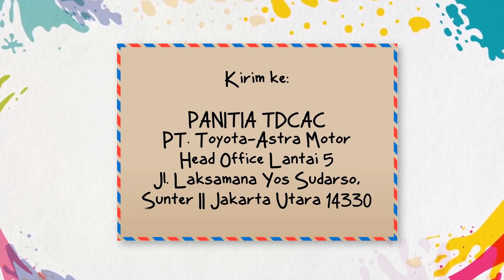Lomba Menggambar Toyota Dream Car Art Contest 2019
Toyota Dream Car Art Contest merupakan kontes menggambar tingkat internasional dengan tema mobil impian masa depan. Tujuannya untuk mewadahi anak di bawah usia 15 tahun dalam mengembangkan bakat seni dengan mendorong kreatifitasnya melalui gambar mobil impian. Tema-nya adalah Mobil Impian Masa Depan

Toyota Dream Car Art Contest ini bertujuan untuk mewadahi generasi muda membangun bakat seni dengan mendorong kreatifitas melalui menggambar mobil impian.

Ada 3 kategori yang dilombakan, yaitu usia dibawah 8 tahun, usia 8 sampai 11 tahun dan usia 12 sampai 15 tahun.  (Batas usianya terhitung per 31 Januari 2019)

Toyota Dream Car Art Contest merupakan lomba tingkat Internasional yang diikuti oleh lebih dari 80 negara dan diikuti oleh 800.000 an anak-anak dari seluruh dunia. Woow keren ya!

Sebelum diikutkan dalam lomba tingkat Internasional, karya teman-teman akan dilombakan terlebih dahulu tingkat nasional. 9 karya pemenang tingkat nasional akan mendapatkan kesempatan mewakili Indonesia ke Jepang, lo. Hadiah untuk pemenang tingkat nasional adalah sebagai berikut:
Juara 1 : Rp 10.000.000,- / kategori
Juara 2 : Rp 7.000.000,- /  kategori
Juara 3 : Rp 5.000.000,- /  kategori

*Pemenang akan mendapatkan kesempatan mewakili Indonesia ke Jepang dalam ajang Toyota Dream Car Art Contest 2019
*Panitia akan melakukan verifikasi terhadap karya peserta.

Kriteria penilaian juri adalah meliputi: Pesan, Keunikan karya, dan karakteristik seni.

Teman-teman sudah punya ide gambarnya kan? Ayo segera gambar mobil impian masa depanmu, isi formulirnya, dan kirim ke PANITIA TDCAC!
 Selamat mengikuti lomba!

Produser: David Togatorop
Editor : Sigit Purnomo
Videografer : Glent Bonefasio, Inggar Rivaldi
Video Editor: Glent Bonefasio, Bambang Tetuko, Inggar Rivaldi
Social Media Team : Sepdian Anindyajati